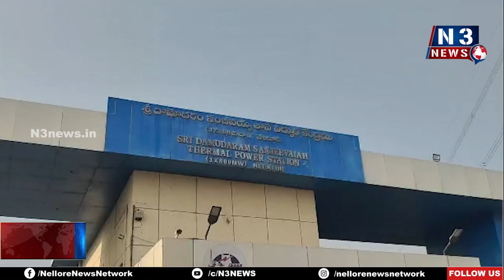ఏపీ జెన్కోలో పేలిన ఎల‌క్ట్రిక‌ల్ బ్రేక‌ర్‌...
- ఇద్ద‌రు కార్మికుల‌కి తీవ్ర గాయాలు
- ఒక‌రి ప‌రిస్థితి విష‌మం
- ముత్తుకూరులో ఘ‌ట‌న